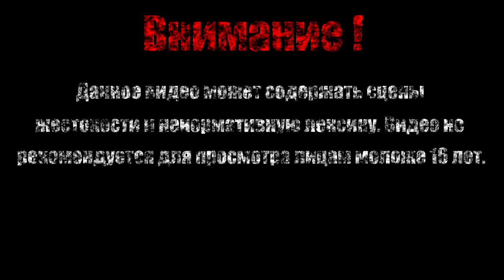Бой джедаев【LEGO® Star Wars】#10